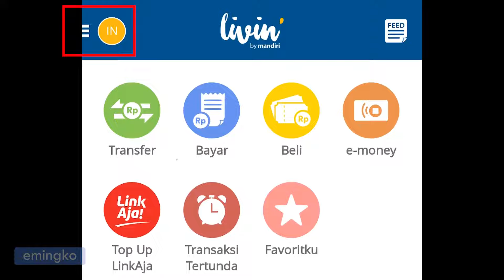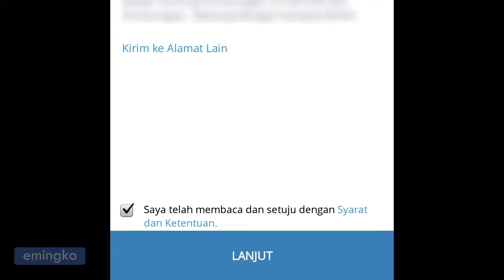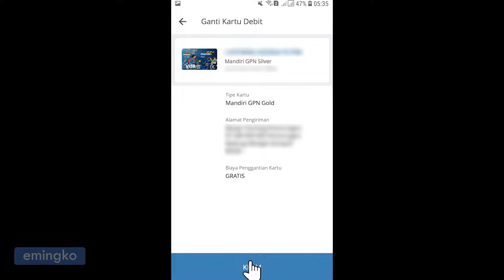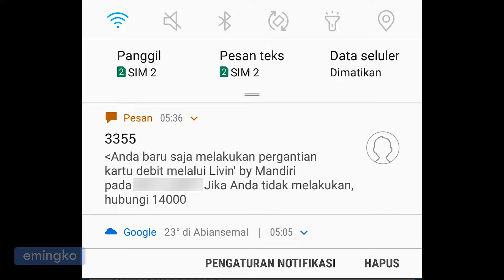Cara Ganti Kartu Debit Bank Mandiri Tanpa ke Cabang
Di video kali ini saya bagikan tutorial bagaimana cara ganti kartu debit (ATM) Bank Mandiri tanpa perlu ke kantor cabang hanya dari rumah cukup dengan memanfaatkan fitur yang ada di aplikasi Livin by Mandiri. Silahkan ikuti langkah-langkahnya.

Fitur Baru‼ Cara Tarik Tunai Tanpa Kartu Debit di ATM Bank Mandiri - New Livin' by Mandiri